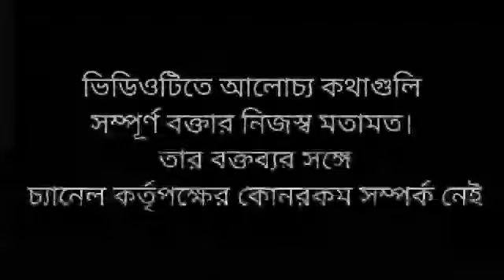পুলিশ কি করছে দেখুন।